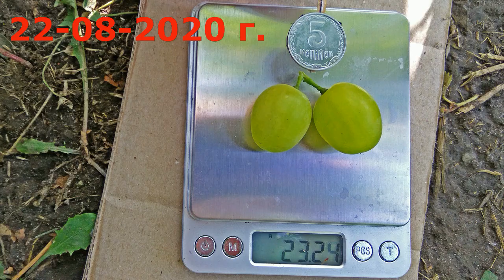@ДЕГУСТАЦИЯ. Виноград ОЗОН, шикарный мускат. Виноград 2021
У видео, „Дегустация. Виноград ОЗОН,  шикарный мускат. Виноград 2021‟ проведен обзор и дегустация вкусных ягод винограда селекции Павловского Е. Г. состоянием на 04 сентября 2021 года. Запись видео проходила на винограднике соседа Александра Гергеля в г. Полтава. К 4 сентября грозди винограда ОЗОН вызрели и была проведена дегустация ягод. Проведенная дегустация показала, что как и в предыдущие годы ягоды имеют шикарный вкус с явно выраженным мускатом. Для сравнения показаны также фото урожая предыдущих лет начиная с  2018 года, откуда видно, что эта форма дает стабильные урожаи, то есть надежная для выращивание ягоды на рынок, а не только для собственного потребления. За эти годы треска ягод не наблюдалось. Грозди хорошо сохраняются на кусту, имеют товарный вид и хорошую транспортабельность.
Дегустация показала, что ягоды шикарного мускатного вкуса.
Из увиденного можно сделать вывод, что форма винограда ОЗОН, селекции Павловского Е.Г. хороший виноград с белой ягодой мускатного вкуса и его нужно выращивать.
По вопросам приобретения саженцев и черенков винограда у Александра Гергеля смотрите его каталог: „Каталог 2020 саженцев винограда А. Гергеля‟